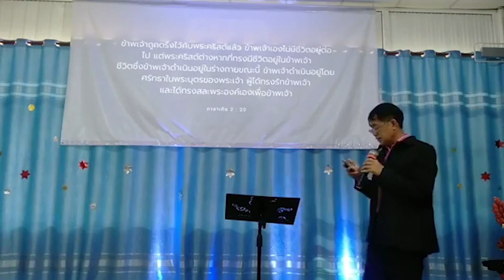ชีวิตเป็นของพระเยซู (อ.คเชนทร์ แก้วเข้ม) คริสตจักรแห่งชีวิต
19 กรกฎาคม 2020
Alive Church